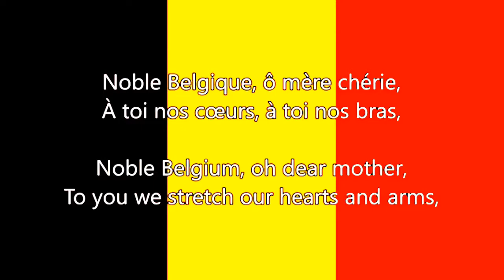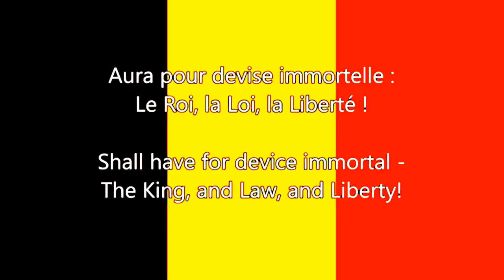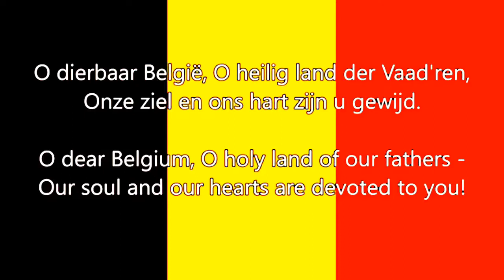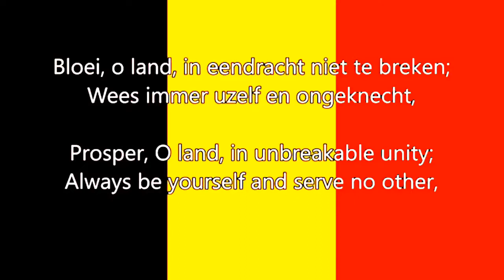La Brabançonne - National Anthem of Belgium (English/French/Dutch/German lyrics)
The "Brabançonne" (French: [bʁabɑ̃sɔn]) is the national anthem of Belgium. The originally-French title refers to Brabant; the name is maintained untranslated in Belgium's other two official languages, Dutch and German.

According to legend, the Belgian national anthem was written in September 1830, during the Belgian Revolution, by a young revolutionary called "Jenneval", who read the lyrics during a meeting at the Aigle d'Or café.

Jenneval, a Frenchman whose real name was Alexandre Dechet (sometimes known as Louis-Alexandre Dechet), did in fact write the Brabançonne. At the time, he was an actor at the theatre where, in August 1830, the revolution started which led to independence from the Netherlands. Jenneval died in the war of independence.